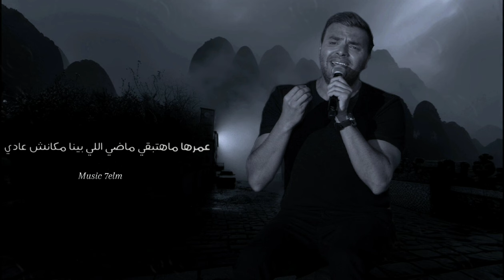رامي صبري - غمضت عيني || {Lyrics Video} Ramy Sabry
لا تنسو الايك والاشتراك بلقناه وتفعيل زر الجرس علشان يوصلكم كل جديد مشاهده ممتعه 🌹🙏

🔴 ملاحضة 🔴 { اذا كان لك محتوى ترغب بأزالته من القناة ، اتمنى التواصل معي وابلاغي ، وانا احذف الفيديو المخصص لك بدل من ان ترفع شكوى وتضرني مع كامل الحب والتقدير 🩶 }

{ للأعمال والإعلانات التواصل عبر الانستقرام موجود في وصف القناه 🩶 }